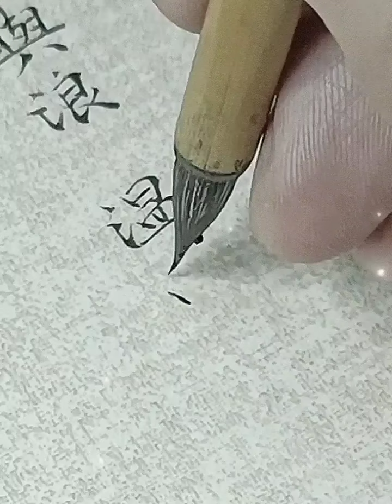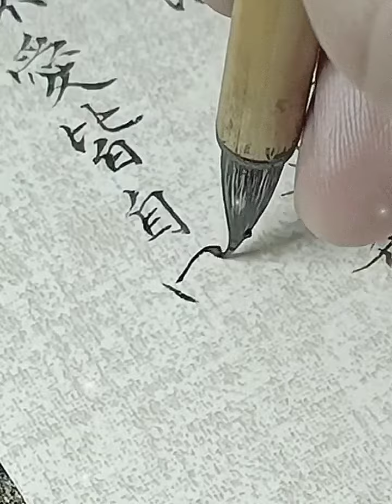海與浪，溫與柔，愛不愛皆自由。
前幾天有朋友說我的小楷習字視頻速度太快了，這次發一個正常速度的視頻。